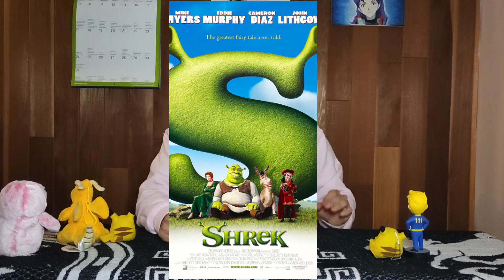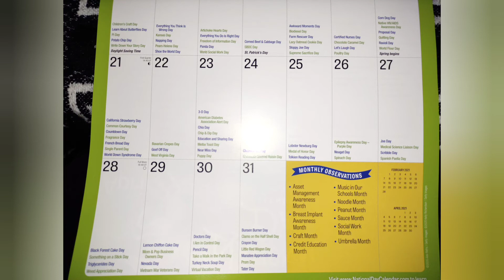ENH 31: Backwards, Hot Chocolate, and Inspire your heart with art Day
We did it boys 31 days of pure Holiday goodness. Can you believe that we did a whole month without stopping? stickness, laziness, fatigue, drunkenness, weather, nothing can stop me! I'll see you guys in March. Enjoy!